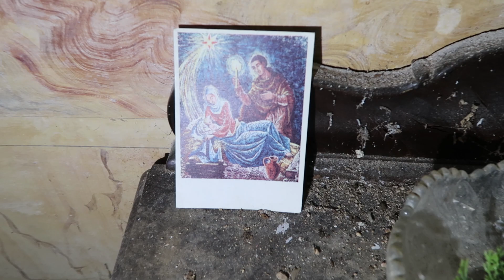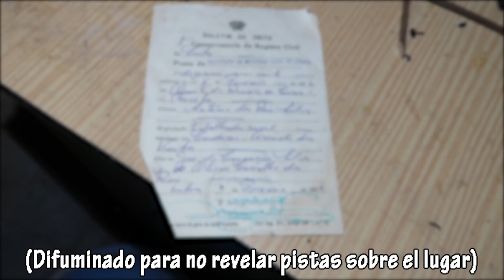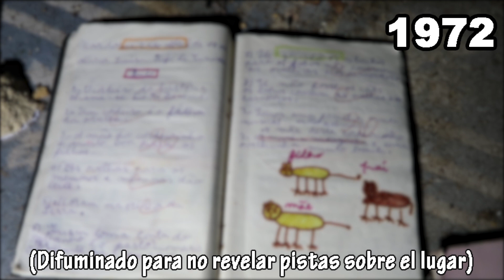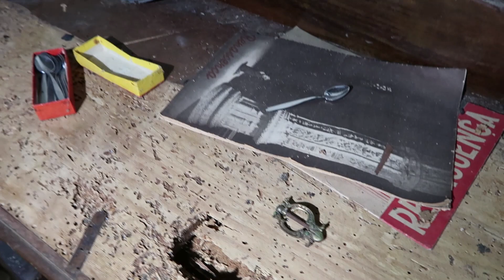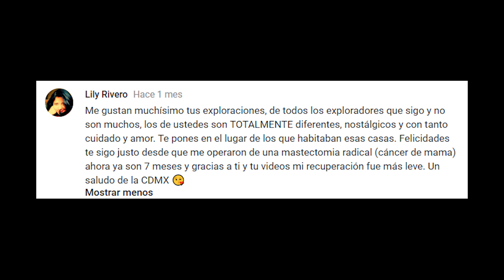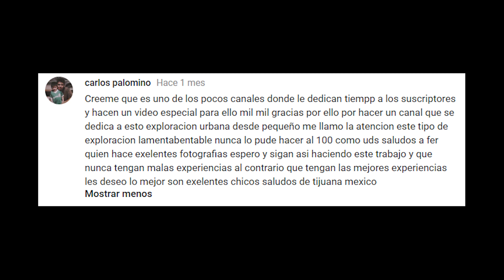CASA ABANDONADA LLENA DE MUÑECAS SINIESTRAS | Desastrid Vlogs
⭐ Para recibir vuestras cartas y fotografías:
💌 [Apartado de correos, número 21, 39500, Cabezón de la Sal, Cantabria, España] 💌

➜Instagram personal: @per_secula
➜Instagram de mi pareja: @fotogra_fer
➜Instagram URBEX: @relictaurbex

Música utilizada en este vídeo: